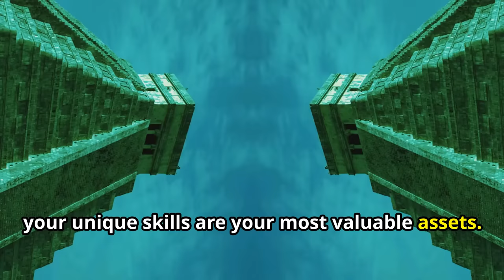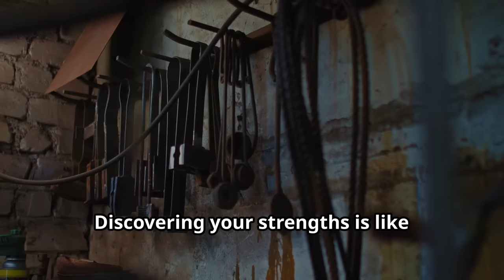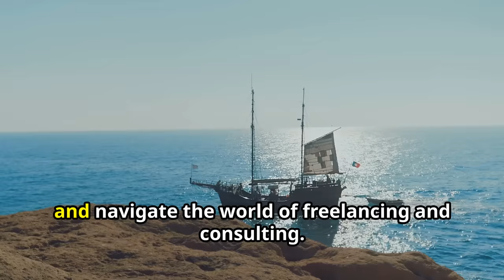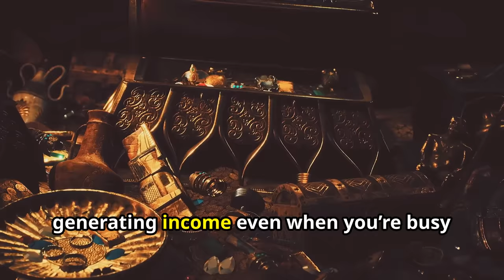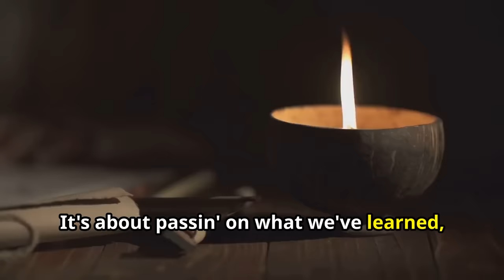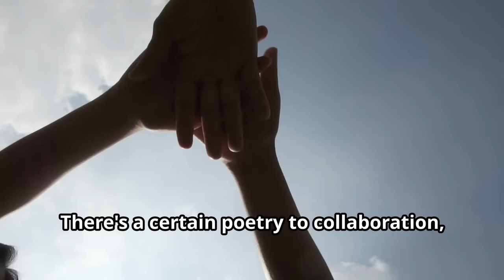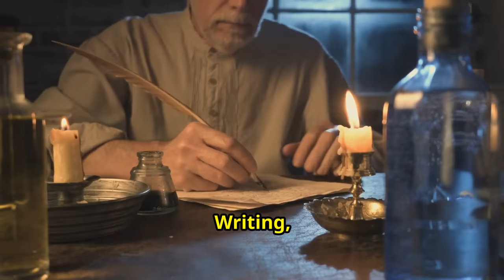MONETISE YOUR STRENGTHS FOR CAREER SUCCESS